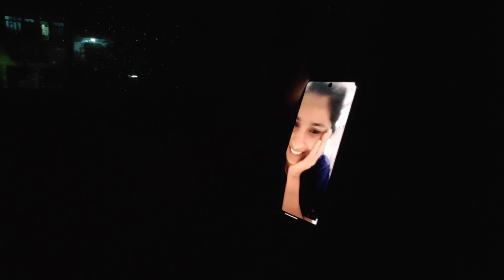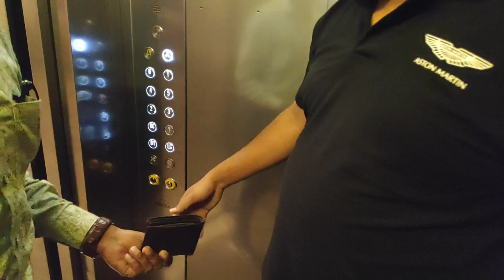Aaj laptop ke liye itni matha foodi ho gyi.